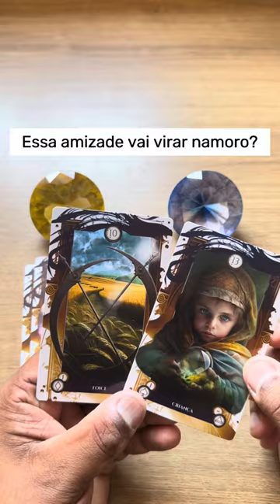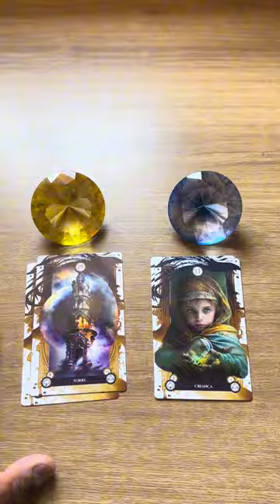ELE HOJE EM RELAÇÃO A VOCÊ! !!💘 [ Tarot Responde ] Tarô [Tarô ] Tarot